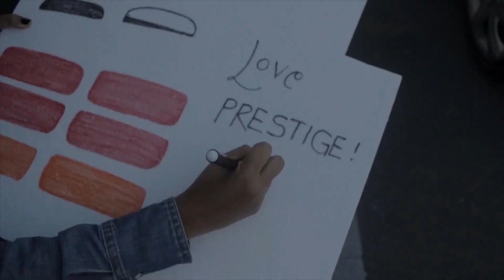Become part of the Prestige Academy family!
Prestige Academy proudly part of Stadio Multiversity!